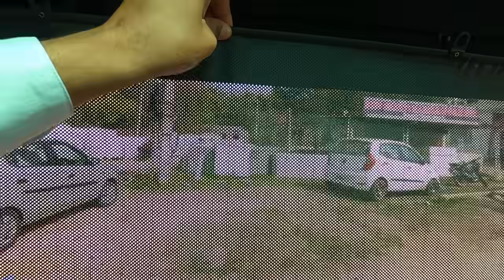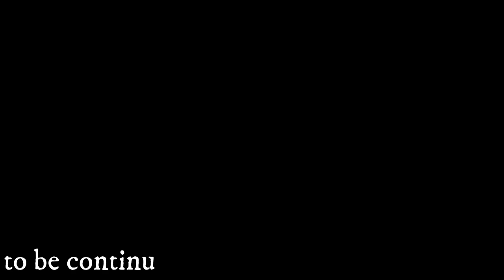Offroading with Thar 700, Thar 2020, Mahindra MM 550 and Maruti gypsy| Full recovery| 4wd | Part - 1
Crazy offroad - Amazing Experience.
Baki video dekh ke sab pata chl jayega.

Keep Supporting

Camera setup
Gopro 8
Extra Battery
Mic Adapter
Ulanzi Case
Tempered Glass
Gorilla stand
SD card
Tripod stand
Tosiba Harddisk
Action cam Accessories